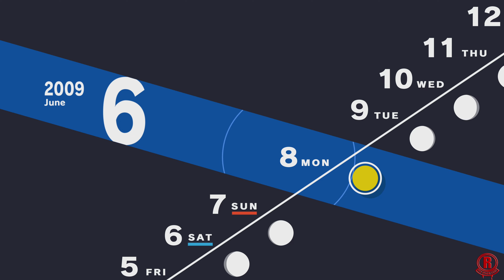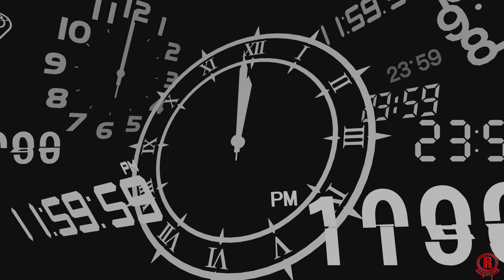Persona 3 Reload (Xbox Series X) Boss Fight Part 2 - Emperor & Empress + Fuuka Awakening [4K 60FPS]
Persona 3 Reload - Third full moon on June 8th and 2nd operation shadow Emperor & Empress boss fight with all cutscenes on Xbox Series X. Expect improved visuals and faster loading times. Gameplay is recorded/streamed in 4k & 60fps. This game releases on February 2nd, 2024 for Xbox Series X, Xbox Series S, Xbox One, Playstation 5 (PS5), Playstation 4 (PS4), & PC via Steam & Windows. Also available on Xbox Game Pass. This video may contain spoilers!! You've been warned!!

This is the Digital Premium Edition. It comes with the following:
- Persona 3 Reload Base Game
- Digital Artbook: Filled with 64 pages of character art, concept art, backgrounds and other illustrations from the game!
- Digital Soundtrack: Listen to newly arranged tracks from the original Persona 3 plus all new tracks from Persona 3 Reload, presented by the Atlus sound team for a total of 60 new songs.
- Persona 3 Reload DLC Pack: Includes all purchasable additional content for the game. (P5R Phantom Thieves Costume Set, P5R Shujin Academy Costume Set, P5R Persona Set 1, P5R Persona Set 2, P5R BGM Set, P4G Yasogami High Costume Set, P4G Persona Set)

- Reach Out to the Truth
- Time To Make History
- I'll Face Myself -Battle-
- A New World Fool
- The Fog
- Results